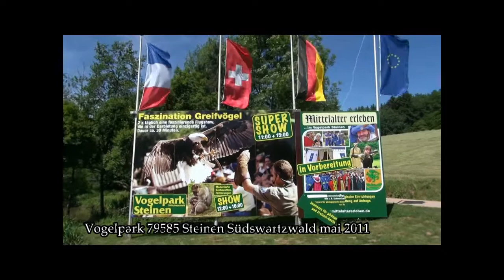ALLEMAGNE VOGELPARK STEINEN SUDSWARZWALD MAI 2011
VOGELPARK79585  STEINEN EN ALLEMAGNE SUDSWARZWALD MAI 2011